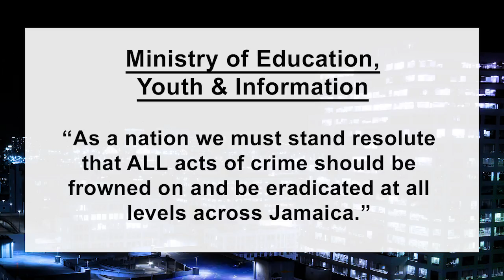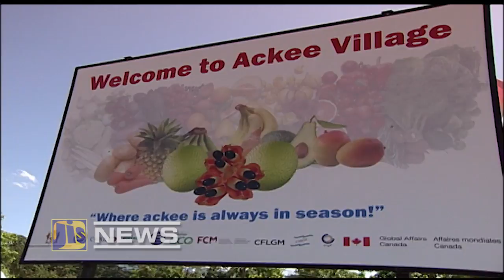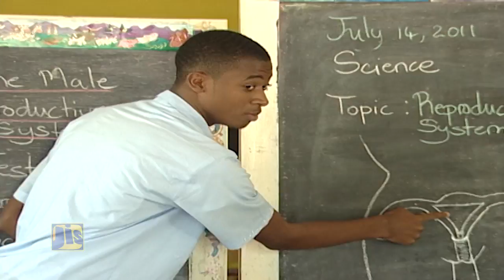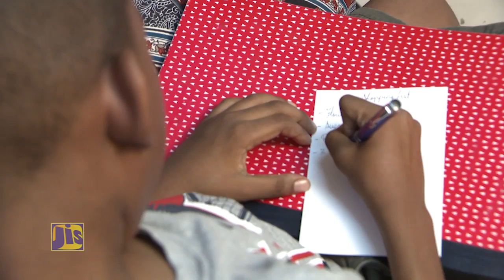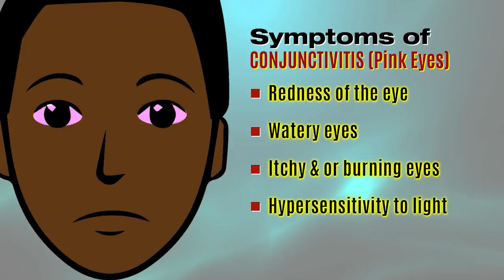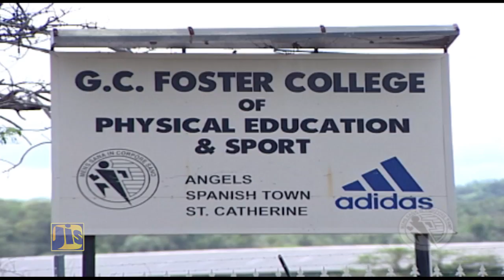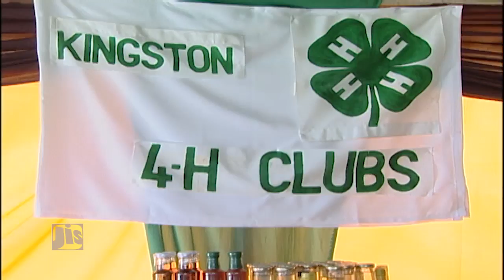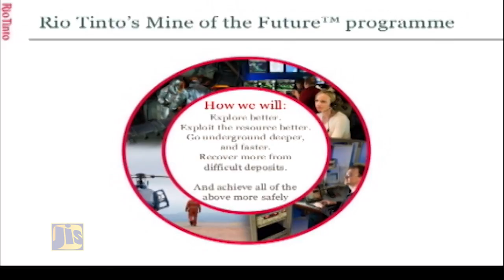JIS_Jamaica Magazine_Wednesday August 9, 2017